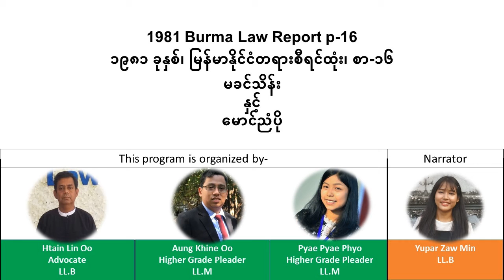1981 Burma Law Report p.16 ၁၉၈၁ ခုနှစ်၊ မြန်မာနိုင်ငံတရားစီရင်ထုံး၊ စာ-၁၆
1981 Burma Law Report  p.16
၁၉၈၁ ခုနှစ်၊ မြန်မာနိုင်ငံတရားစီရင်ထုံး၊ စာ-၁၆

မခင်သိန်း
နှင့်
မောင်ညံပို